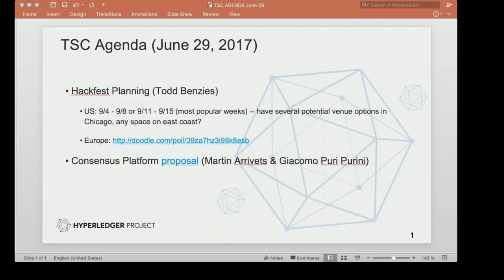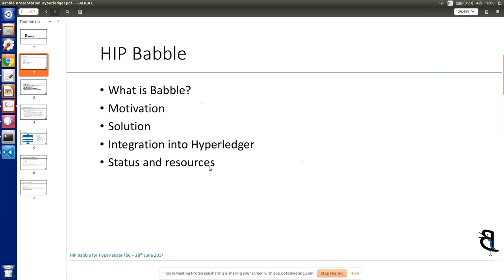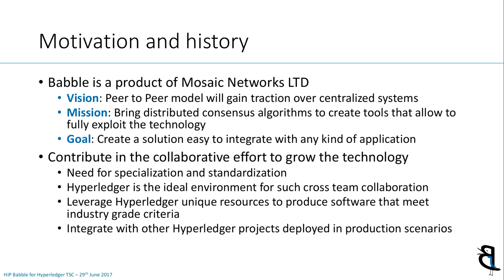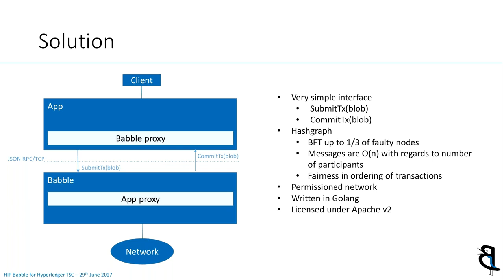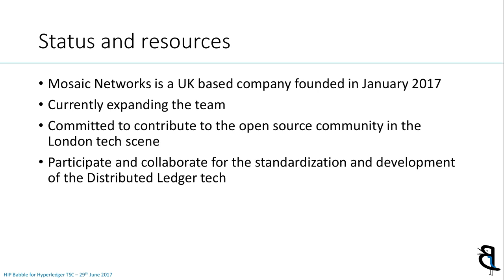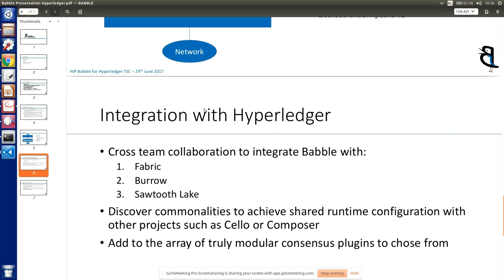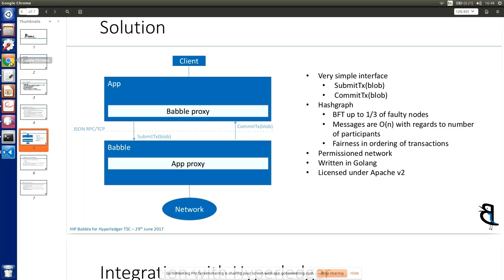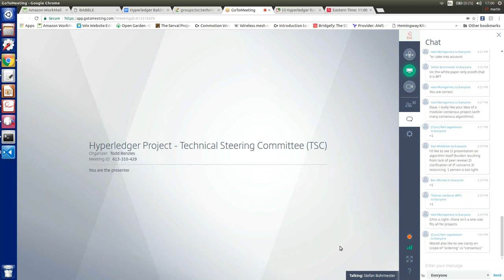2017 06 29 TSC Meeting